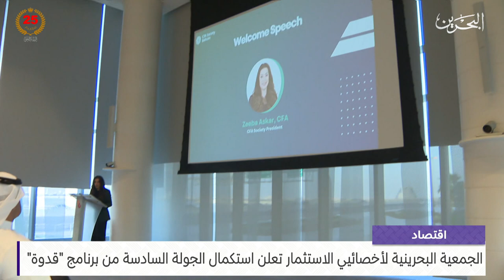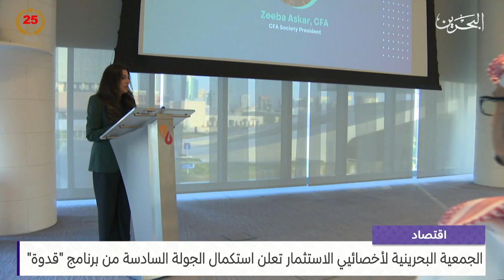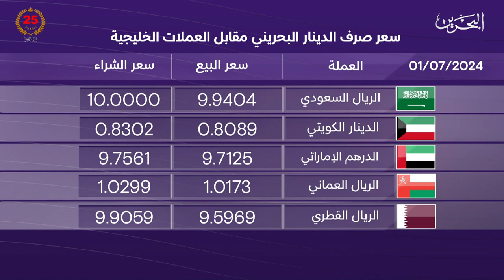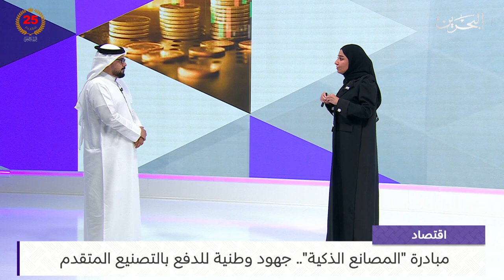البحرين مركز الأخبار : النشرة الاقتصادية 01-07-2024